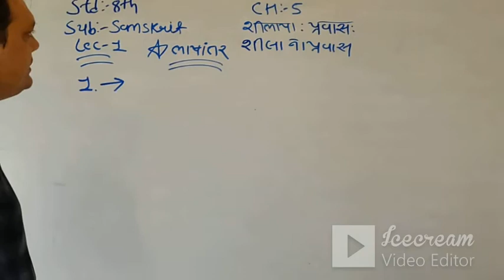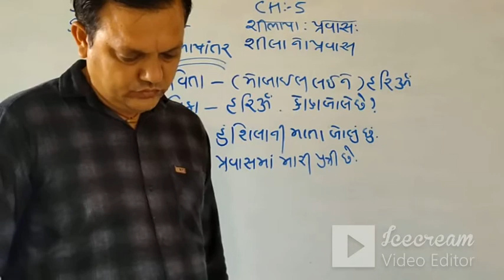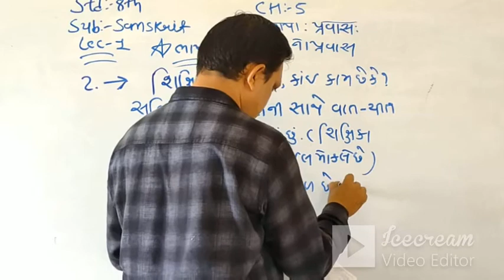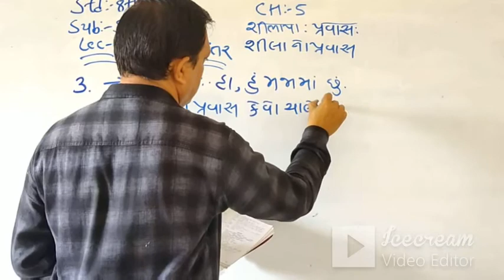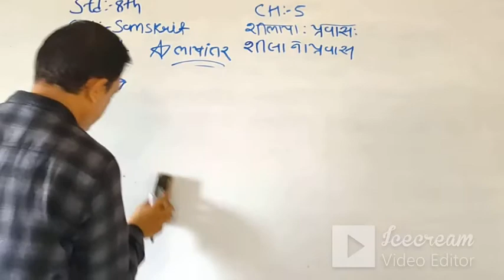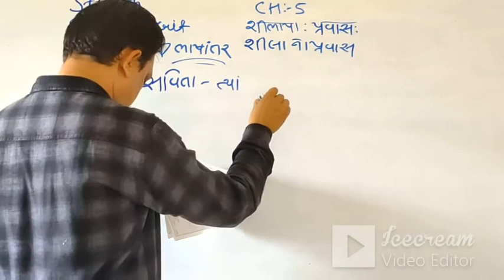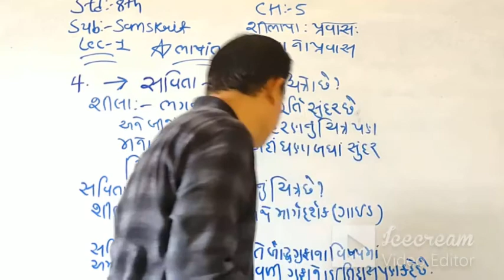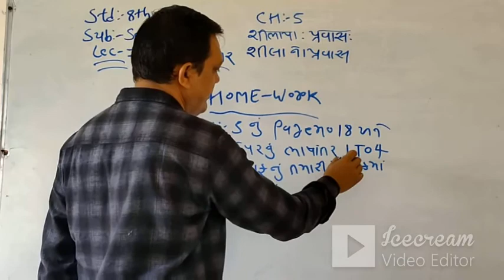STD 8 (ENG. MED) | SANSKRIT | CH 5 | LEC 1 | TEACHER: MR. MIHIR VYAS